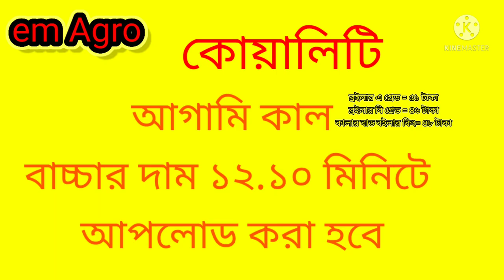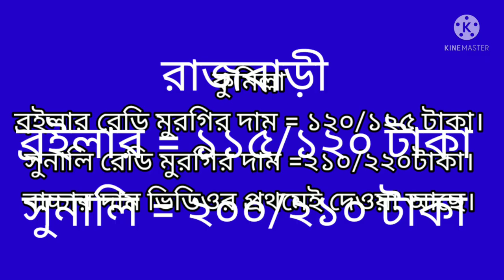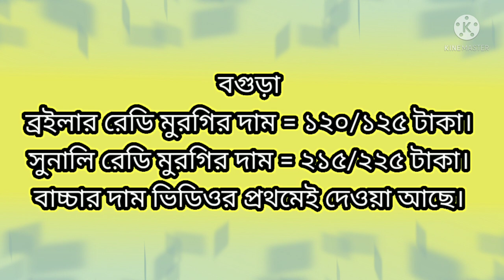today chicks rate/20/11/2021 আজকের বাচ্চার দাম ও রেডি মুরগির দাম